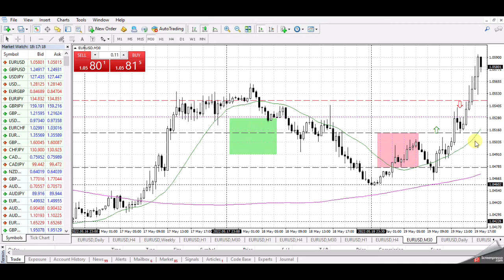EURUSD-live-forex-trading-19-maggio-2022-REVERSAL-UP-italiano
EURUSD reversal up su rottura di un'area di vendita del 19 maggio 2022.

Trading the forex financial markets carries a high level of risk and may not be suitable for all investors. Before forex trading, you should carefully consider your investment objectives, experience, and risk appetite.

Only trade with money you are prepared to lose. Like any investment, there is a possibility that you could sustain losses of some or all of your investment whilst trading. You should seek independent advice before trading if you have any doubts. Past performance in the markets is not a reliable indicator of future performance. This youtube channel takes no responsibility for loss incurred as a result of the content provided inside youtube channel.

By signing up as a member you acknowledge that we are not providing financial advice and that you are making the decision on the trades you place in the markets. We have no knowledge of the level of money you are trading with or the level of risk you are taking with each trade.